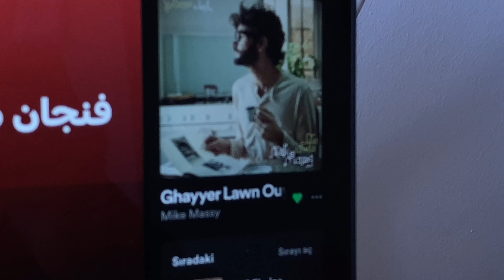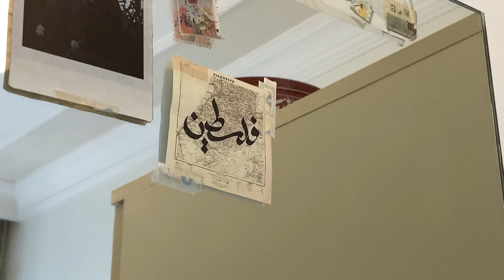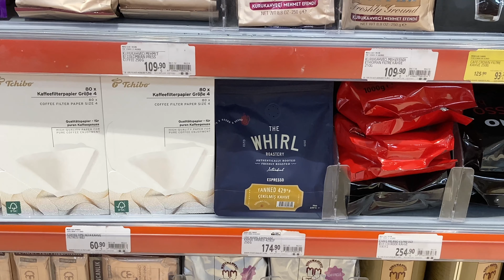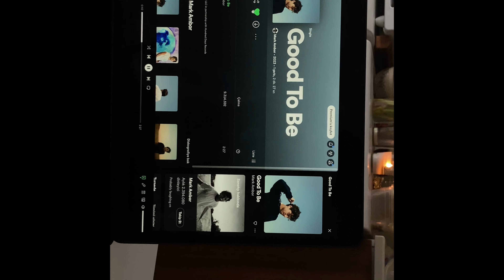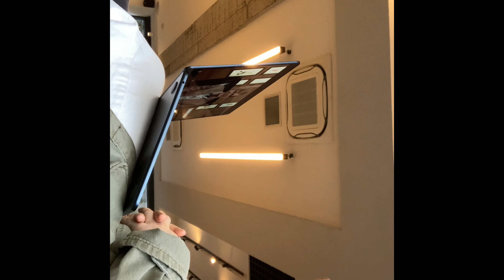لحظات من ديسمبر 🥡✨🪷🥢